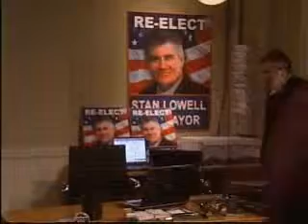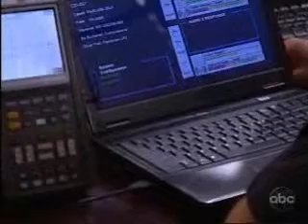9 -3 -09- The Mayoral Debate and Cole's Undercover- Part 1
The Mayoral Debate and Cole's Undercover